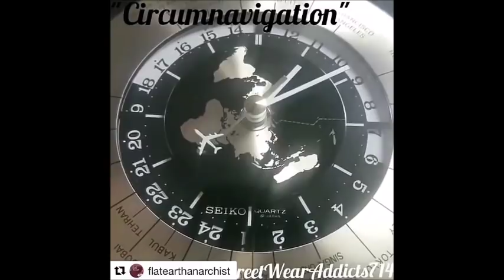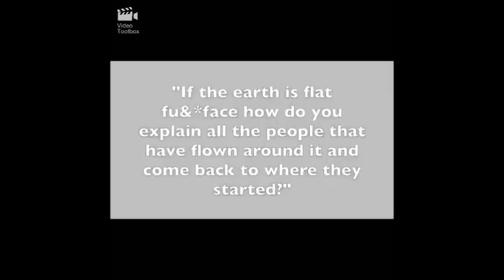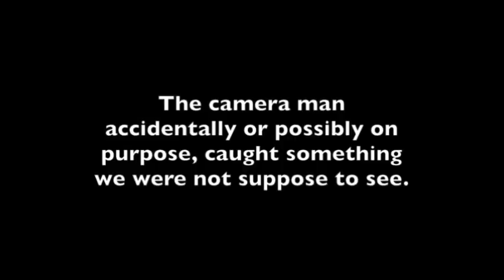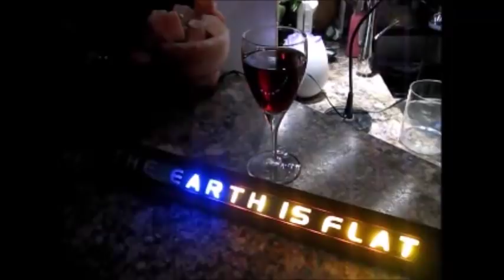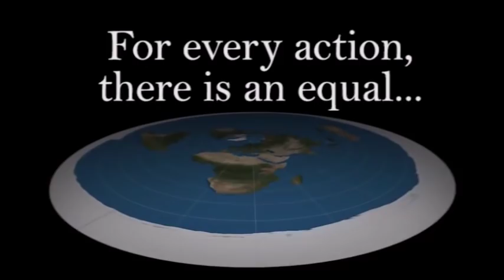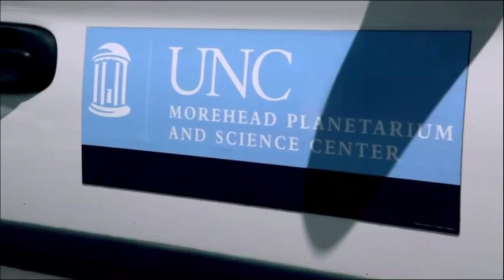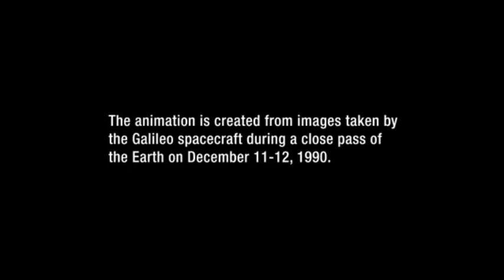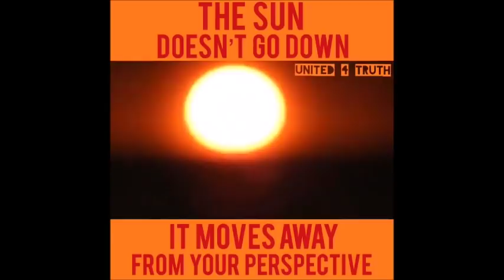Flat Earth Q&A Emails 95 Mark Sargent ✅